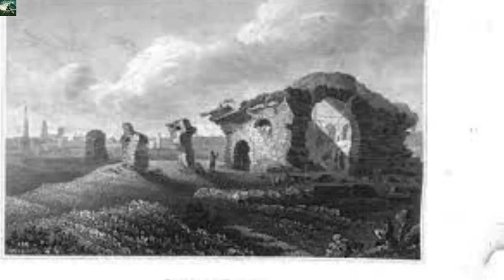Бахши Иман-Джагфар Тарихъ 5 част Аудио Книга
Жанр: Българска История
Книгата е  с подобрено четене. Приятно слушане!

Има много съпротива срещу публикуването на “Джагфар Тарихъ“ аналите от руското НКВД / КГБ / ФСБ затова, че епосът цели разделянето на етническите групи в противоположни лагери, че е написан от неизвестен човек, претендиращ да бъде само спасител на летописите, За жалост не е имало никакво систематично разследване за пълното унищожаване на книгите на местните народности в продължение на първите десетилетия на съветския режим. Тъмните страници на културен геноцид никога не са били признати , нито са някога отречени, все едно, че никога не са съществували за руския държавен и научен апарат.
Но за удовлетворение A. Лвова, старши изследовател в Ермитажа на Санкт Петербург публикува няколко статии през 2002 – 2006 г., където анализира  конкретни събития, записани в "Джагфар Тарихи" аналите, сравнява ги с информация от гръцки , немски, еврейски, руски и други източници. Така тя  установява, че аналите не само са съвместими с източниците, а и в някои случаи дават смисъл на иначе привидно неразбираеми истории. Аналите имат известен брой последователи, но остават твърдо игнорирани от руската научна общност. С подкрепата и енергично настояване на някои академични среди, с високо служебното положение, издаването на статиите е ограничено.

Книгата се издава с помощта на Фархат Нурудтинов от Болга (Волжка България). Тук можете да разберете древната ни българска история и кой е Александър Велики всъщност. Как е истинското му име? Можете да научите за битката ни с Хазария. Как рептилите приеха човешка форма и поведоха българите на война.
Оригинала на 1 част на Джагфар Тарихъ можете да видите в другият ми канал
С японците имаме хилядолетна история.